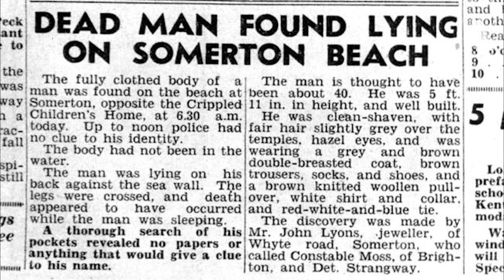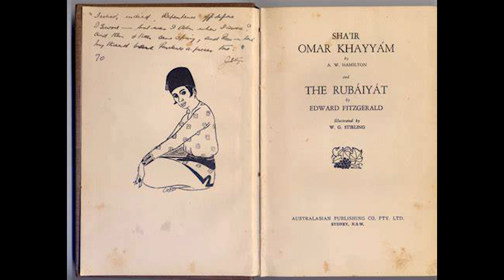The Body on Somerton Beach Australia's Unsettling Cold Case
Title: The Body on Somerton Beach: Australia's Unsettling Cold Case

Introduction

On the morning of December 1, 1948, an unidentified man was discovered dead on Somerton Beach, located near Adelaide, South Australia. Clad in a well-tailored suit and possessing no identification, the mysterious circumstances surrounding this enigmatic figure have made the case of the "Somerton Man" one of Australia's most perplexing cold cases.

The Discovery

The story began when a local man discovered the lifeless body of the Somerton Man, propped up against a seawall. Upon closer inspection, authorities found no wallet, labels on his clothing removed, and all identification marks meticulously removed from his clothing. The absence of any form of identification only deepened the mystery.

In his pockets, investigators found a scrap of paper with the words "Tamam Shud" printed on it, which translates to "ended" or "finished" in Persian. This discovery proved to be a critical clue that led to a breakthrough in the investigation.

The Tamam Shud Mystery

The scrap of paper with the words "Tamam Shud" led authorities to a car parked near the beach. In the glove compartment, they found a concealed compartment containing a copy of a book titled "Rubaiyat of Omar Khayyam." Strangely, the final page of the book contained a code that, to this day, remains undeciphered.

The code has sparked numerous attempts at decryption by amateur and professional codebreakers alike, but its meaning remains elusive. The inclusion of this cryptic message only added to the air of mystery surrounding the Somerton Man.

Theories and Speculations

Over the years, various theories have emerged regarding the identity and circumstances of the Somerton Man's death. Some speculate that he was a Cold War spy due to the mysterious code and the clandestine nature of his appearance. Others suggest that he might have been involved in illegal activities or a secret love affair.

DNA testing in recent years has attempted to shed light on the man's origins, but so far, the identity of the Somerton Man remains unknown. Some believe he may have been a migrant or a foreigner, complicating efforts to identify him through traditional means.

The Legacy

The Somerton Man case continues to capture the public's imagination, inspiring books, documentaries, and podcasts dedicated to unraveling the mystery. Despite numerous investigations and modern forensic advancements, the identity and circumstances surrounding the Somerton Man's death remain elusive, making it one of Australia's most enduring unsolved mysteries.

Conclusion

The Body on Somerton Beach stands as a chilling testament to the mysteries that persist in the realm of true crime. Decades after his discovery, the Somerton Man continues to defy attempts to uncover the secrets of his identity and demise. As long as the enigma of Somerton Beach endures, so too will the fascination and intrigue surrounding this enduring cold case in Australia's history.